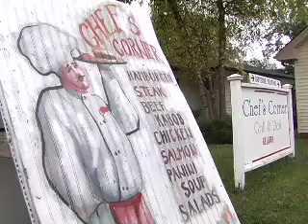Fresh Ingredients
NCTV17's Elitsa Bizios reports on where you can dine, for the freshest of flavors.